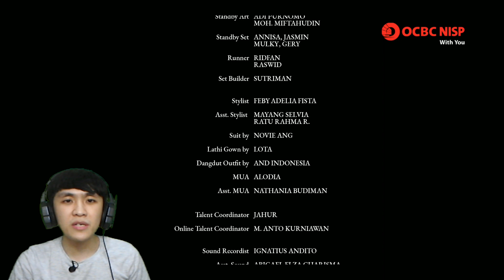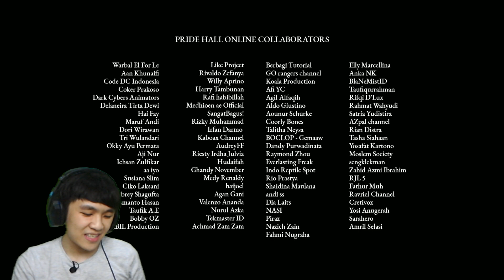ENDINGNYA BENERAN SEDIH - REACTION YOUTUBE REWIND INDONESIA 2020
Youtube Rewind Terbaik sepanjang masa sih ini. Aku cuma bisa bilang keren terus krn memang keren banget videonya. Dari awal sampai akhir semuanya keren dan endingnya benar" bikin gua mau nangis :(